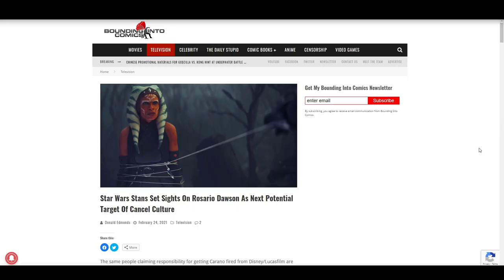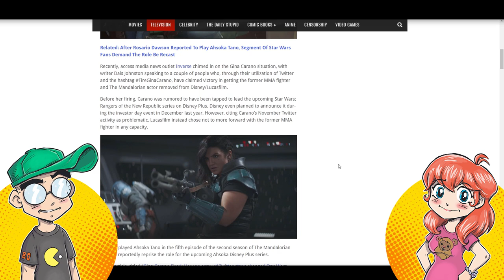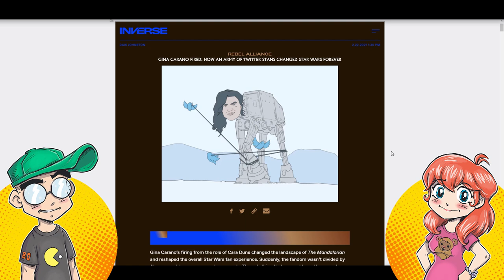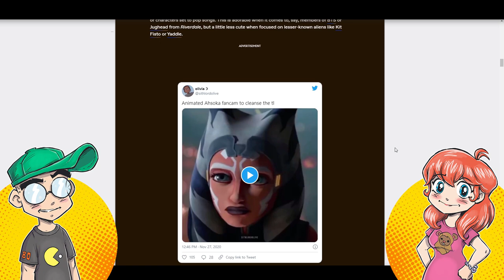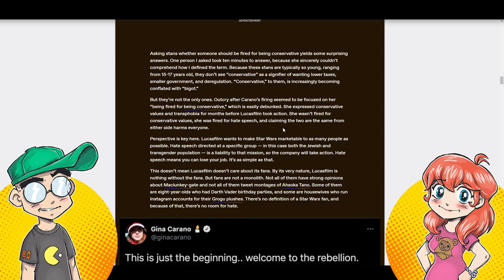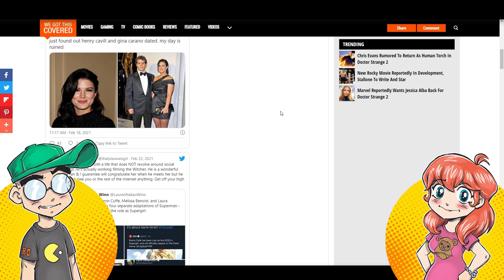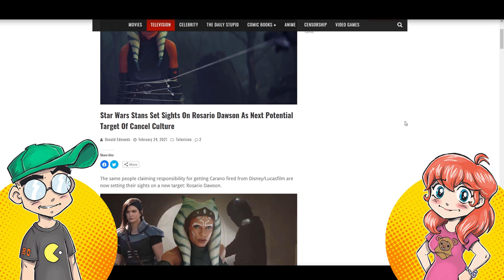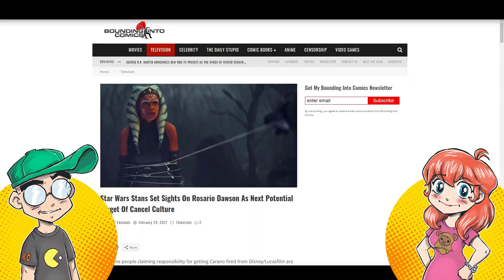Gina Carano CANCEL MOB Wants ROSARIO DAWSON and HENRY CAVILL Cancelled Next!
Gna Carano was fired off The Mandalorian, but the Twitter cancel culture outrage mob wants MORE! Now they're going after Rosario Dawson again, and are angry that Henry Cavill once dated Dawson. Once they get a taste of blood, they NEVER stop.